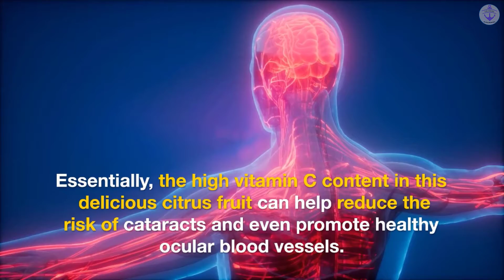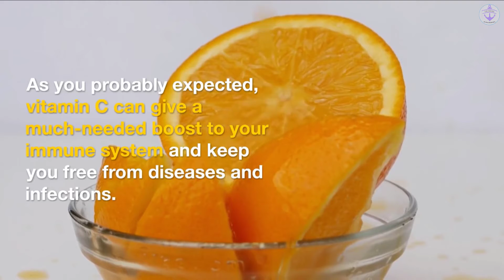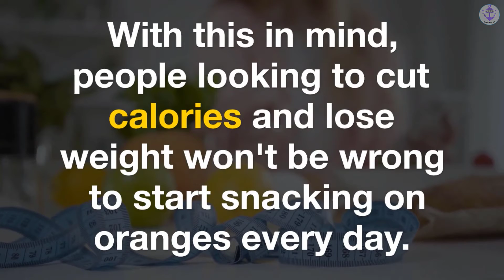What Can Happen To Your Body If You Start Eating Oranges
Oranges — who doesn't love them? Besides being super tasty and juicy,  oranges pack a whole lot of amazing nutrients that can transform your health and take it to the next level.

And to make things better, oranges are super convenient!
So yes, you can always snack on them anytime you want!
With this in mind, here are 5 incredible benefits of eating at least one of this sweetly sectioned fruit a day.

1. Super Healthy Eyes
Rich in Vitamin C, Vitamin A and potassium, oranges are excellent for your eyes — eating one a day can improve your eyesight in ways you least expected.

Essentially, the high vitamin C content in this delicious citrus fruit can help reduce the risk of cataracts and even promote healthy ocular blood vessels.

What's more, oranges are chock full of beta-carotene — a compound that facilitates the production of Vitamin A.
And of course, this particular nutrient improves our eyesight — in essence, it helps us see clearly even in low light conditions.

2. Great for the Skin
Want to have clear, shiny and incredibly smooth skin? Well, who wouldn't to?

The good news is, oranges can increase your chances of having the healthy skin you've always wanted.

For the most part, it's amazing vitamin C content helps the body synthesize collagen, an essential protein that provides elasticity to the skin thus making it appear more healthy and youthful.

3. Fights Cancer
Didn't expect this right? Well, the magical properties of this citrus fruit can also help keep cancer away from you and your family!

Essentially, oranges contain citrus limonoids — a compound that boasts the ability to fight cancers of the skin, lung, mouth, breast, colon, and stomach. Pretty impressive right?

4. Boost Immunity

Yes, Vitamin C is the nutrient responsible for this incredible health benefit.

And the good thing is, just one orange is enough to give you 100% of your daily requirement.

As you probably expected, vitamin C can give a much-needed boost to your immune system and keep you free from diseases and infections.

5. Control Appetite
Finally, orange is incredibly rich in fiber — so yes, regular consumption can help slow down digestion and make you feel fuller longer.

With this in mind, people looking to cut calories and lose weight won't be wrong to start snacking on oranges every day.

It's also worth mentioning that its high fiber content can protect you from ailments like stomach ulcers and constipation.

And that's it! Summing it up from top to bottom, you can see that one orange a day can actually keep the doctor away. So yes, you won't be wrong to start snacking on them today! -

ALSO READ THIS ARTICLE FOR MORE INFO ABOUT THE BENEFITS OF EATING ORANGE